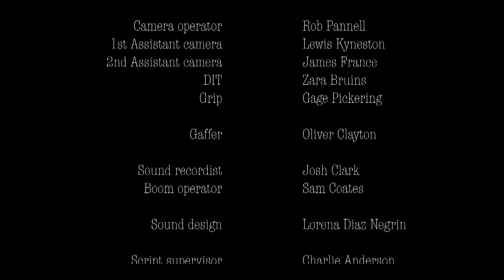Humans resources 1st AC- Proving Script